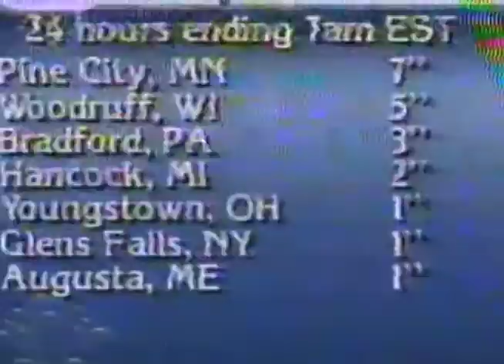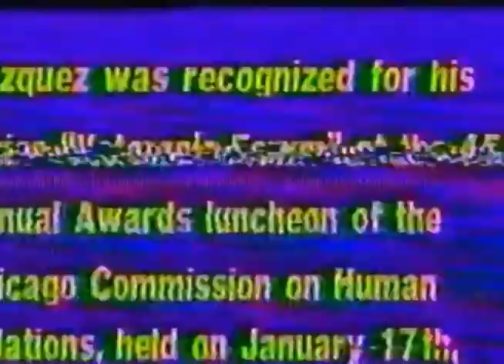Student Reel for DMPT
Take a look at some of the WONDERFUL things that students at the Georgia Piedmont Technical College Design Media Production Technology (New Media) department have been doing!  All work shown is STUDENT work in the areas of video production, graphic design, motion graphics design, and photography.